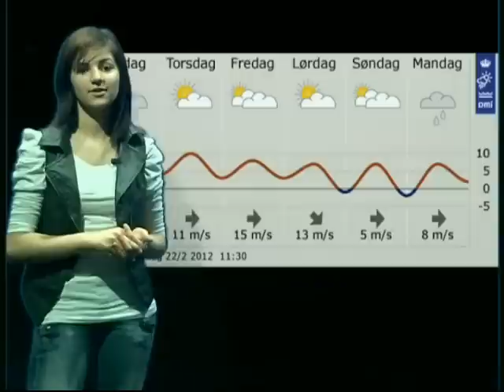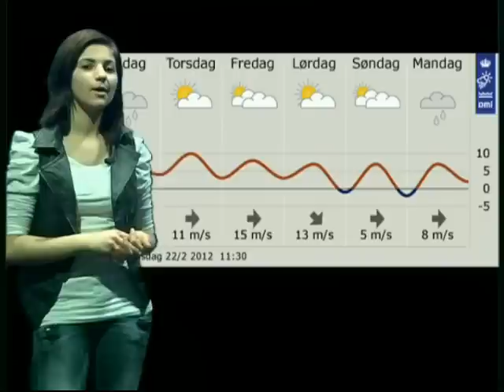Ringsted 10 klasse center 220212.avi